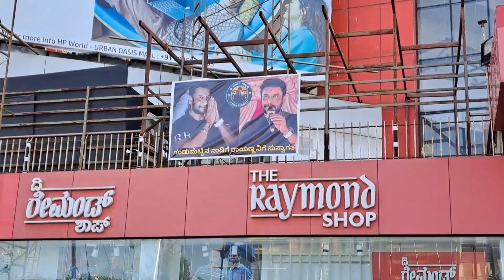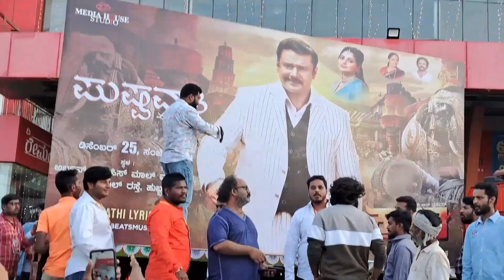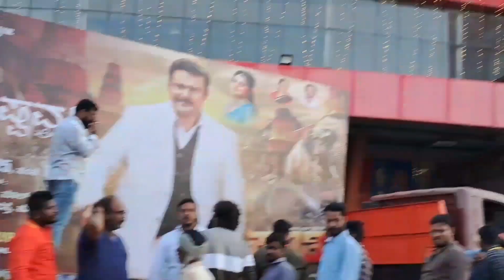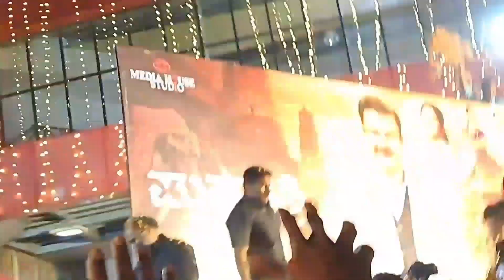D BOSS in Hubli | KRANTI Song release | Kannada vlog